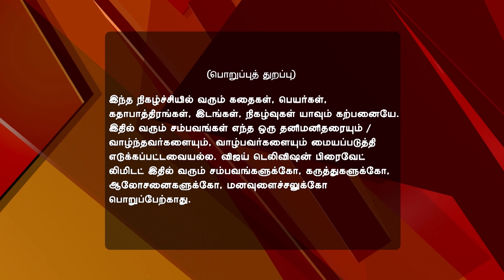Deivam Thandha Veedu 12/26/16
Raghu Is On The Run
On learning of Raghu's plan to marry Priya, Bhanumathi sets out with the Chakravartys to rescue her daughter. The hunt for Raghu turns into a thrilling car chase as he manages to sneak off with Priya. Meanwhile at the hospital, Raam begins to show signs of consciousness.